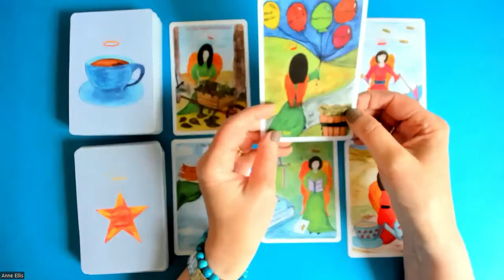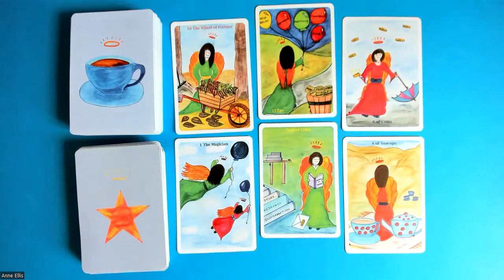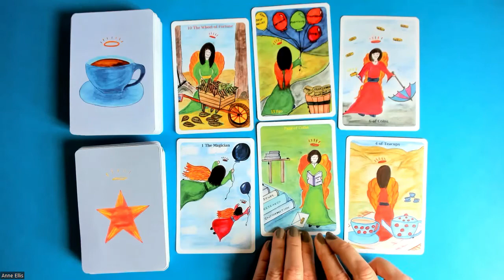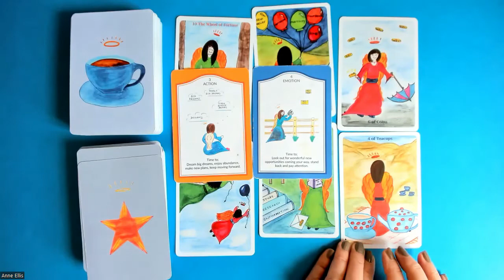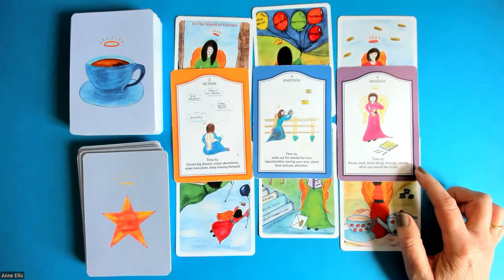SAGITTARIUS * MOVING FOWARD TO SUCCESS 19-25th June.